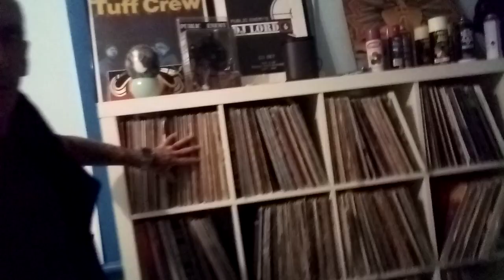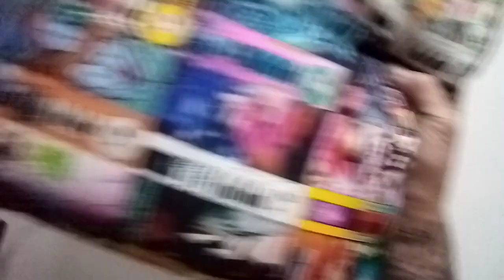Gate crashing IRATE and CARBONs 40th, going away party... NSO crew..